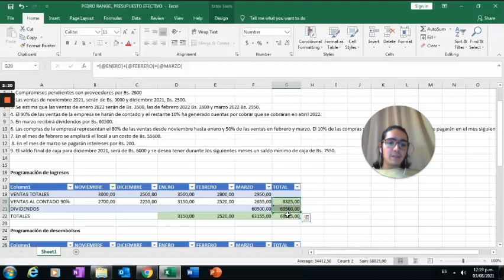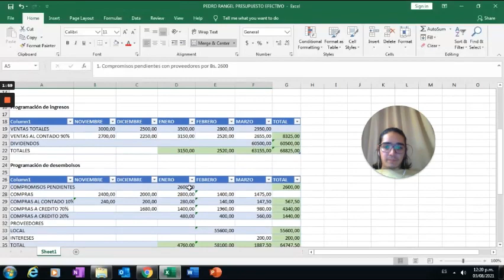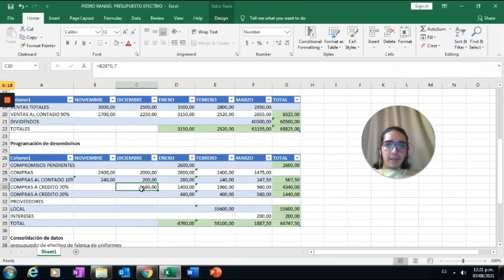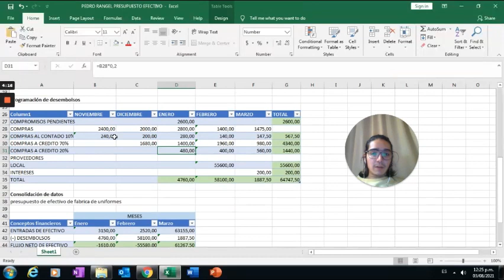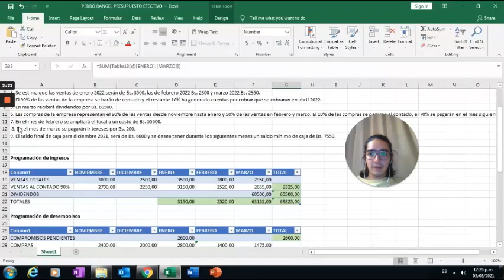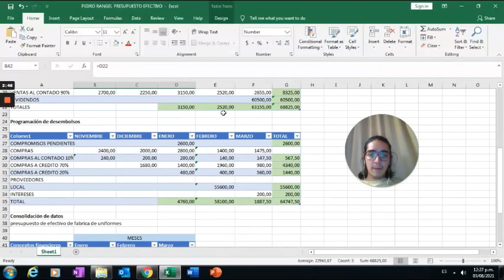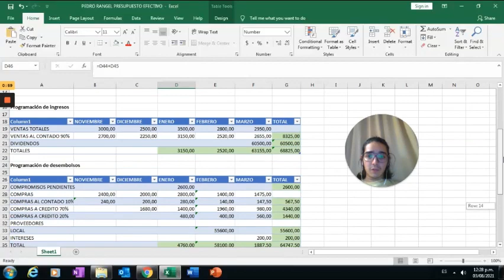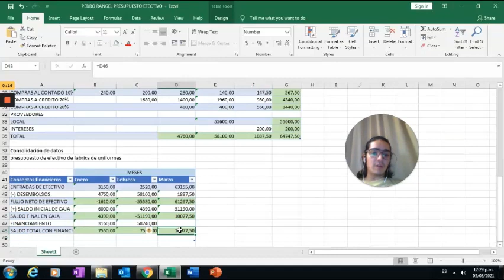PRESUPUESTO EFECTIVO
UNIVERSIDAD FERMIN TORO